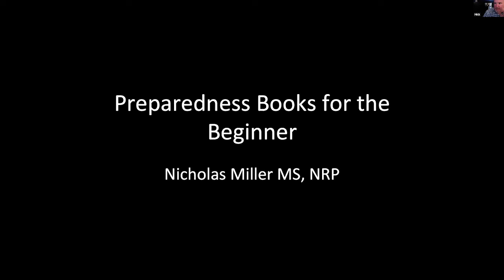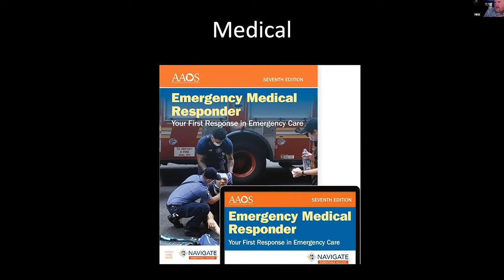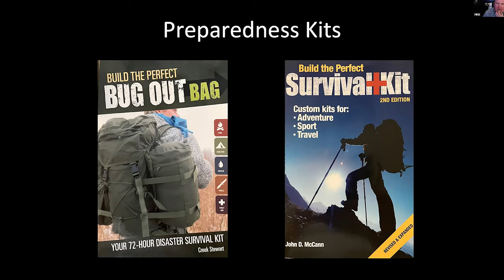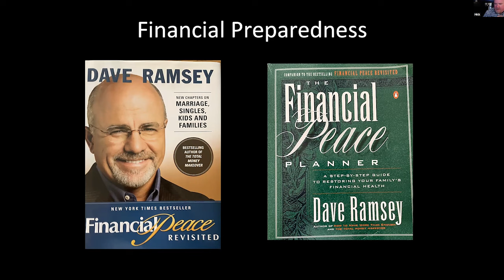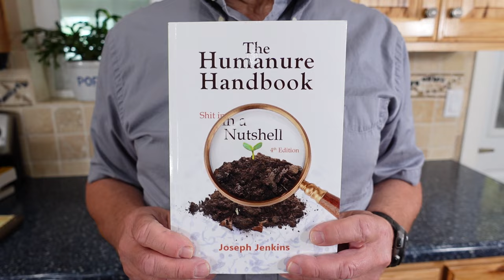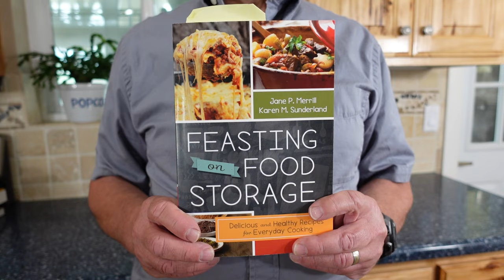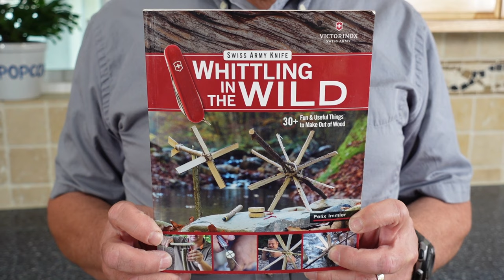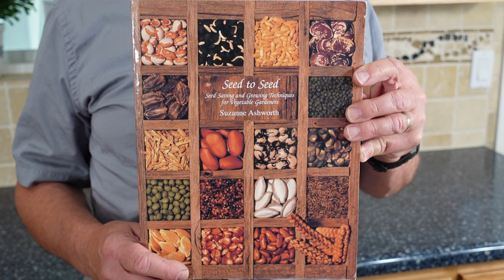Build Your Prepper Reference Library! Check Out Our Top Picks to Get Started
A hardcopy library of reference material is EMP-proof and an invaluable resource. Out of the millions of books available, which books would be worth investing in and taking up space on your home library shelves?

In this video, Professor Nick Miller an Emergency Management Expert shares his top picks for the beginning prepper at your request. Jonathan and Kylene also share some of their favorite books.

Here are some links to the books we talked about.

**Food Storage for Self-Sufficiency and Survival: The Essential Guide for Family Preparedness
**Mini Farming: Self-Sufficiency on 1/4 Acre
**Emergency Medical Responder: Your First Response in Emergency Care - Navigate Essentials Access
**The Complete Wilderness Training Book
**Stay Alive!: Survival Skills You Need
**Build the Perfect Bug Out Bag: Your 72-Hour Disaster Survival Kit
**Build the Perfect Survival Kit
**Be Expert with Map and Compass
**The Ultimate Book of Every Day Knots
**Financial Peace Revisited
**The Financial Peace Planner: A Step-by-Step Guide to Restoring Your Family's Financial Health
**The Provident Prepper: A Common-Sense Guide to Preparing for Emergencies
**Disaster Preparedness for EMP Attacks and Solar Storms
**Handbook to Practical Disaster Preparedness for the Family
**Prepper's Instruction Manual: 50 Steps to Prepare for any Disaster
**The Humanure Handbook
**Handbook for Survival - Information for Saving Lives During Radiation Releases and Other Disasters
**Nuclear War Survival Skills Updated and Expanded 2022
**Cookin' with Home Storage
**Country Beans
**Feasting on Food Storage
**Complete Dehydrator Cookbook: How to Dehydrate Fruit, Vegetables, Meat & More
**Smith & Hawken: The Gardeners' Community Cookbook
**The Only Beginner Freeze Drying Book You'll Ever Need
**Herbal First Aid and Health Care by Kyle D. Christensen
**The Native American Herbalist's Bible
**Beyond Wheat & Weeds
**Armageddon Medicine: How to be your own doctor in 2012 and beyond. An instruction manual.
**Whittling in the Wild
**The Homesteader's Herbal Companion: The Ultimate Guide to Growing, Preserving, and Using Herbs
**Indoor edible Garden
**The Living Soil Handbook: The No-Till Grower's Guide to Ecological Market Gardening
**JADAM Organic Farming
**The No-Till Organic Vegetable Farm
**Gaia's Garden: A Guide to Home-Scale Permaculture
**Propagating Plants: How to Create New Plants for Free
**Seed to Seed: Seed Saving and Growing Techniques for Vegetable Gardeners